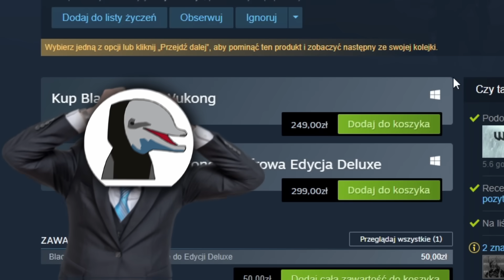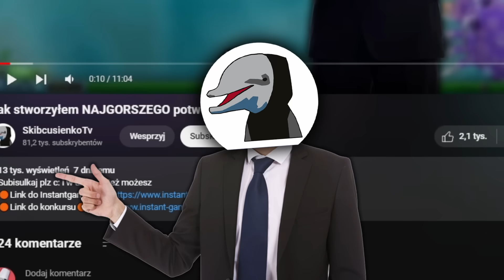Próbuje przejść SPORE tą nędzną kreaturą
jak to czytasz to napisz w komentarzu "Ale nędznik"